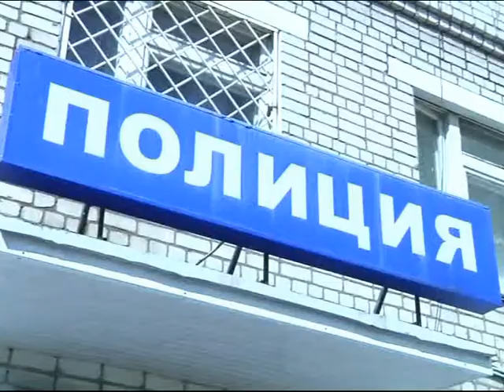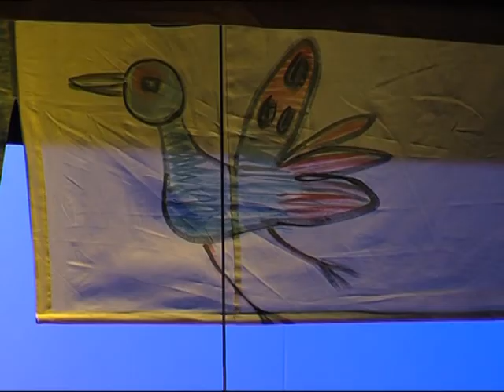Новости дня. Коротко 5.09.2014